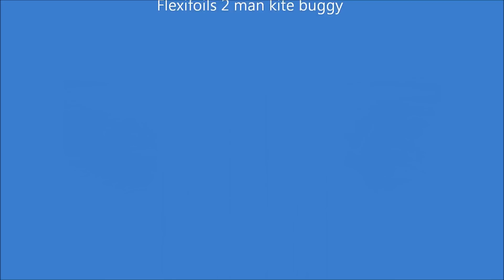Kite Buggy Flexifoil 2 man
Westward Ho! 'Icicles weekend' January 2012